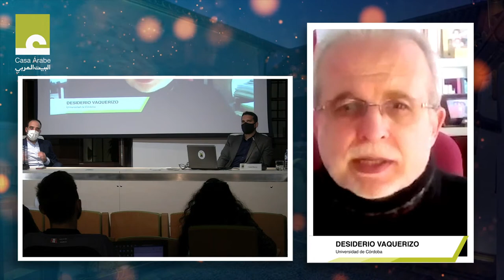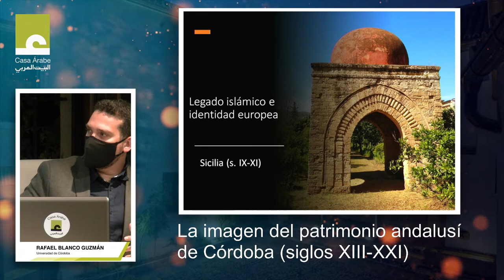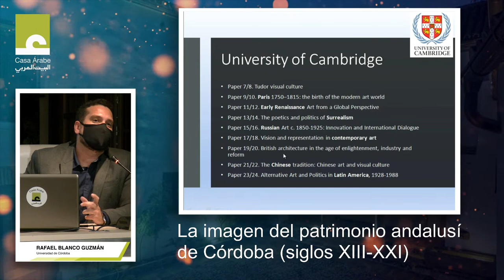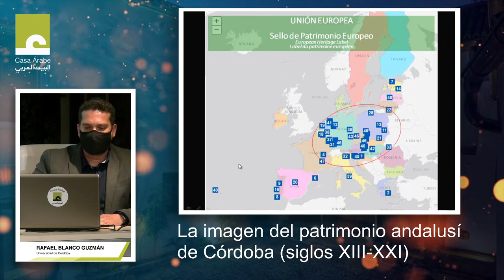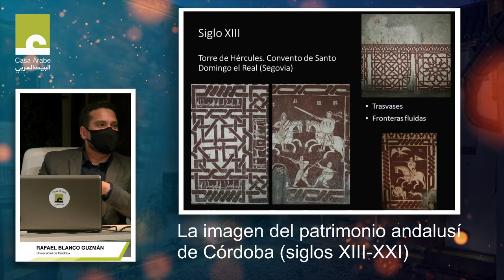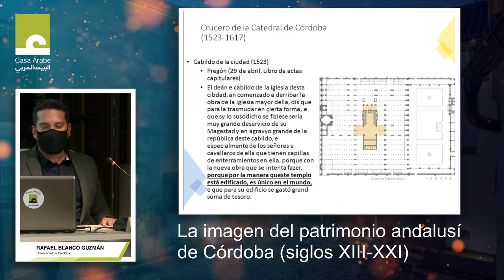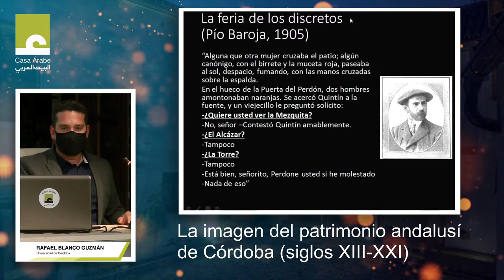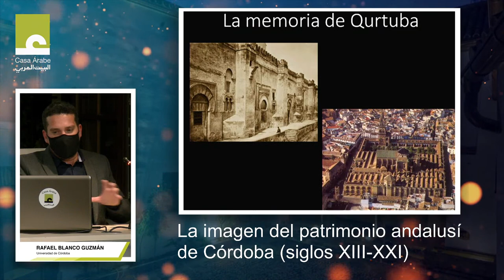Ciclo de Arqueología: Legado islámico e identidad europea. La imagen del patrimonio andalusí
El 4 de noviembre ofrecemos en nuestra sede cordobesa la última conferencia de este ciclo (coordinado por el profesor Desiderio Vaquerizo, de la Universidad de Córdoba, y Javier Rosón, de Casa Árabe), dedicada al "Legado islámico e identidad europea: la imagen del patrimonio andalusí de Córdoba", a cargo del Dr. Rafael Blanco.

Desde que Casa Árabe comenzara su andadura en 2006, innumerables han sido las actividades que se han llevado a cabo con el objetivo de defender, difundir y poner en valor el vasto patrimonio arqueológico local, regional, nacional e internacional, relacionado con el mundo árabe e islámico, así como el excelso pasado histórico de la ciudad y de la región.

Un acercamiento holístico a esta realidad nos hace constantemente reflexionar sobre los pasos dados en el pasado, a la vez que concede el carácter de imprescindible a la necesidad de incorporar las novedades y acercamientos científicos multidisciplinares más recientes.

Muchos de estos avances se han producido en las últimas décadas gracias a los investigadores integrados en el Grupo de Investigación Sísifo de la Universidad de Córdoba (PAIDI HUM-236), liderado por el Prof. Dr. Desiderio Vaquerizo Gil, que viene realizando además desde 2011 una importantísima labor de difusión, de la mano del proyecto de cultura científica Arqueología Somos Todos. Varios de sus miembros integran el programa de conferencias que ahora ofrecemos, reforzados por una larga serie de especialistas e investigadores que, desde sus respectivas áreas de trabajo, ofrecerán perspectivas complementarias, suficientes para contextualizar las múltiples novedades arqueológicas desde los puntos de vista histórico, cultural, social, económico y también humano, y enriquecer así los puntos de vista de toda persona interesada.